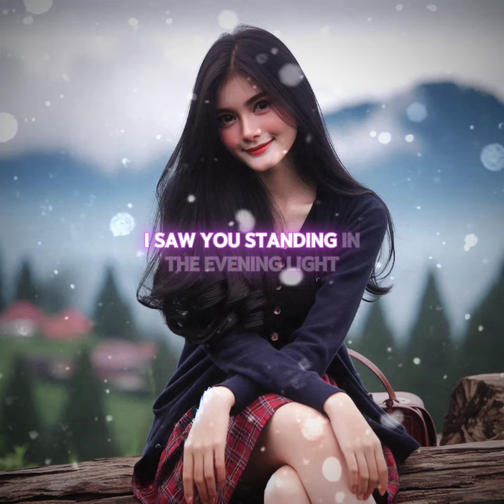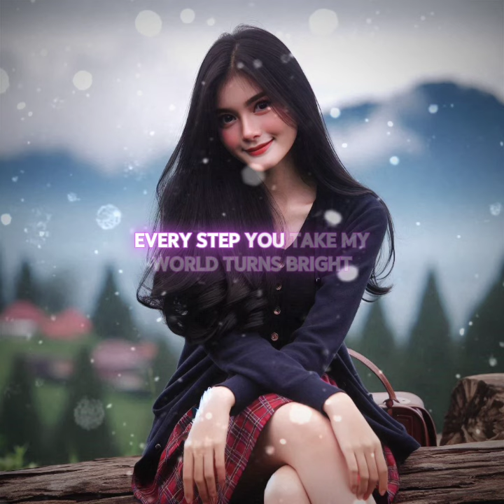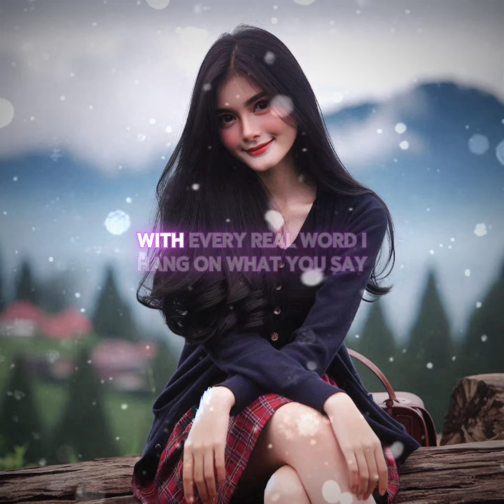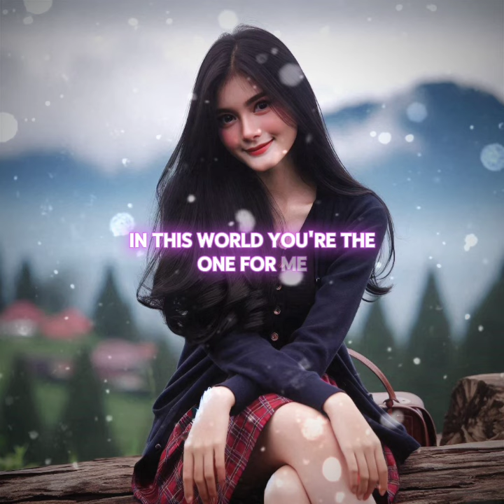Beautiful Girl | Video and Lyrics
Title: "Beautiful Girl

(Verse 1)
I saw you standing, in the evening light,
A smile so bright, it took away the night.
Your eyes, they sparkle like the stars above,
I knew in that moment, I was falling in love.

(Pre-Chorus)
You're a dream, you're a wonder, you're everything right,
With every glance, you turn the dark into light.
My heart is racing, I can't deny,
You're the reason there's no cloud in my sky.

(Chorus)
Beautiful girl, you take my breath away,
With every word, I hang on what you say.
You're the melody in every song,
In your arms, is where I belong.
Oh, beautiful girl, you’re all I see,
In this world, you're the one for me.

(Verse 2)
Your laughter's music, it's a sweet, soft tune,
Like the gentle winds on a summer afternoon.
Your kindness, it shines through every smile,
Makes me want to stay with you for a while.

(Pre-Chorus)
You're the light in the morning, the calm in the storm,
In your presence, my heart feels warm.
Every step you take, my world turns bright,
You're the one I think of every night.

(Bridge)
And I’ll love you, forever and a day,
Through every season, come what may.
You’re the reason I believe in fate,
Beautiful girl, you’re worth the wait.